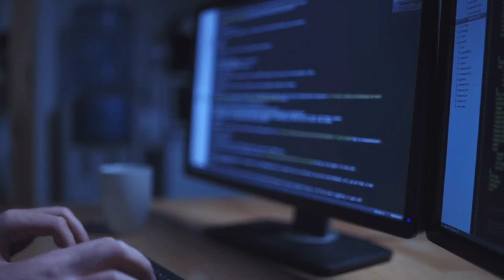Ian Rogers, Ledger: The One Thing People Get Wrong About Security | Mined with CoinFund Ep. 1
Mined with CoinFund kicks off our inaugural episode with Ledger's Chief Experience Officer Ian Rogers, hosted by David Pakman and Jake Brukhman.

We tackle:
- why blind signing is an epidemic in crypto
- the responsibility of consumers vs service providers in preserving security
- Ledger's approach to the future